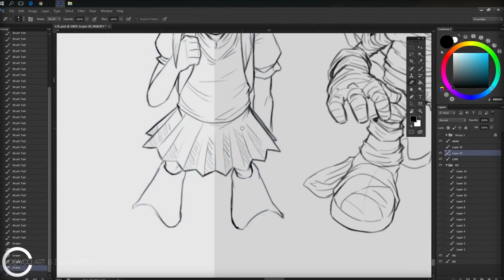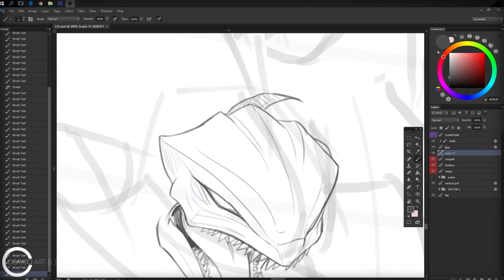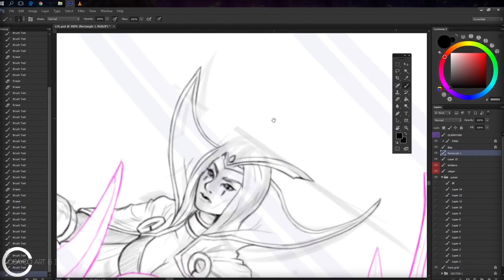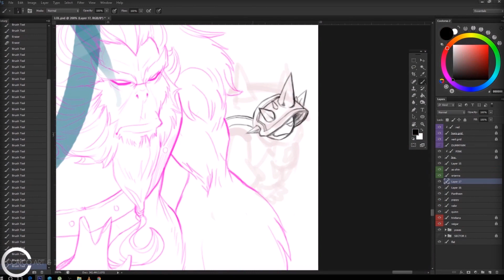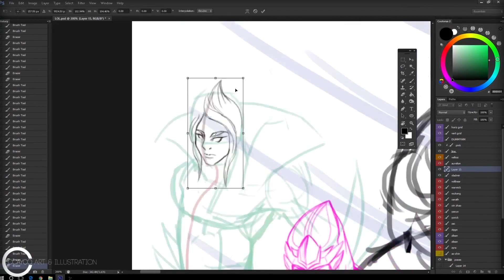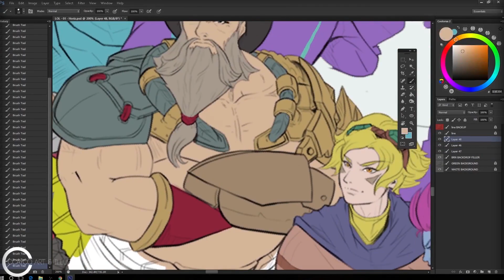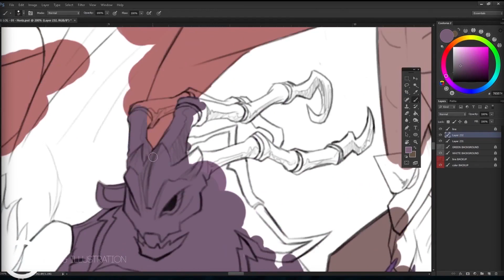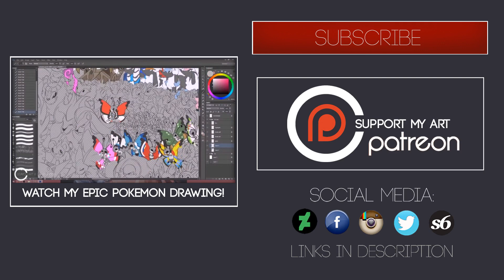Drawing EVERY LEAGUE OF LEGENDS Champion!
This was exponentially more difficult and exhausting to do than my Pokemon collage. But I said I was going to do it, and I did it. There were A LOT of 1hr-sleep-nights that lead to this drawing's completion. I spent over 191 working hours and 60 live drawing sessions to finish. Freehanded completely in Photoshop using a Wacom Cintiq.

This has every Champion up to Taliyah. I'll be updating this drawing as more Champions come out.

Thanks to everyone who was so supportive of the livestream sessions as I worked on this project.